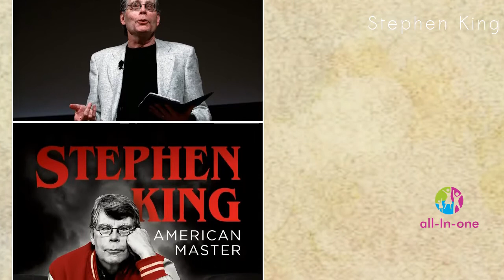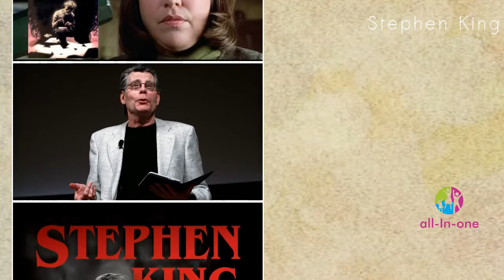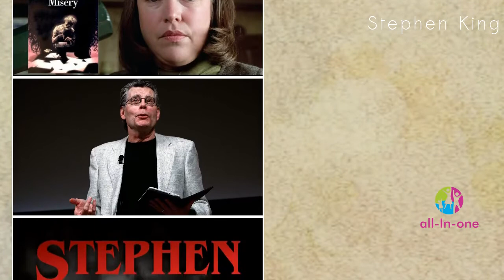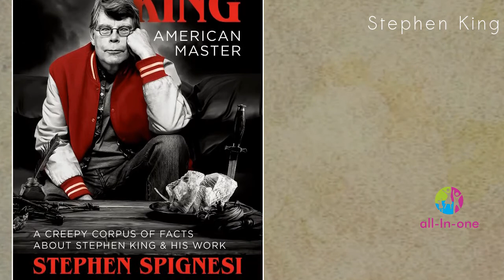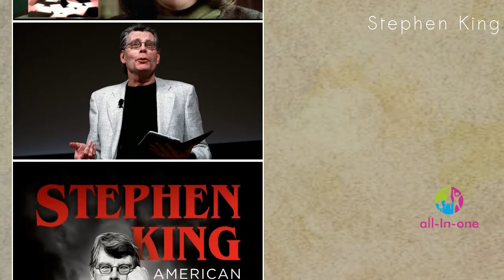Stephen King - MiniBio (English)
MiniBio - Stephen King (English)

Stephen King